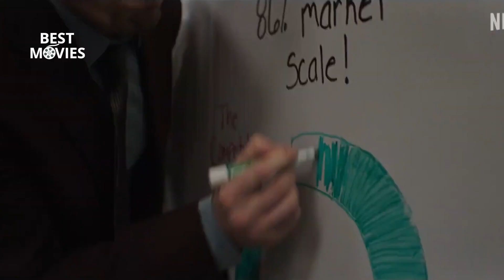PAIN HUSTLERS OFFICIAL Trailer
Dreaming of a better life for her and her young daughter, Liza (Emily Blunt) lands a job from Pete (Chris Evans) at a failing pharma start-up, where Liza’s charm, drive, and guts catapult her into the high life and the company into the center of a criminal conspiracy with dire consequences.